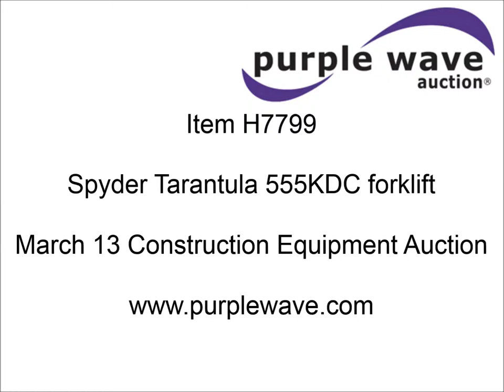Spyder Tarantula 555KDC forklift for sale | sold at auction March 13, 2014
Spyder Tarantula 555KDC forklift
212 hours on meter
Kubota V2203-E diesel engine
5,500 lbs maximum lift capacity
176" maximum lift height
48"L x 5"W forks
Work lights
31 x 15.5-15 tires
7,200 lbs. base operating weight
Serial T332473

It was located in Lenexa, KS, and we sold it to the highest bidder for $11,000.